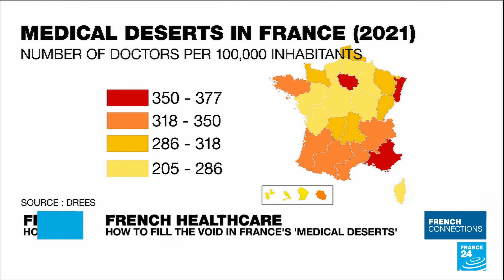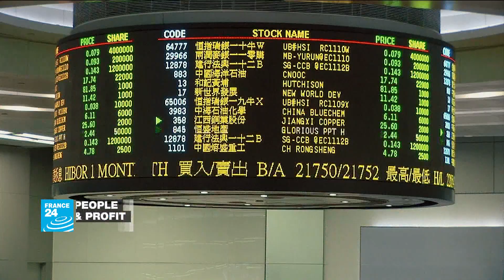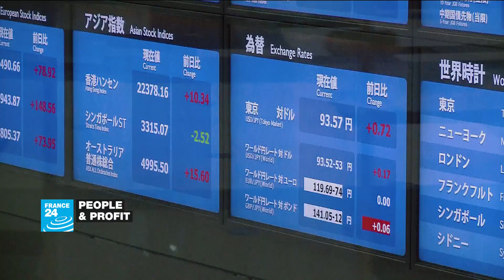Healthcare: Can France fill the void in its 'medical deserts'? • FRANCE 24 English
France's healthcare system is something of an object of fascination abroad, often held up as an example for its quality of treatment and universality of coverage. But the system is actually facing some major structural problems that have come to a head in recent years. Perhaps the biggest and most urgent problem is a phenomenon the French call "medical deserts". What is a medical desert, where are they located in France, and what is the government doing to try to fix the problem? We take a closer look in this edition of French Connections.